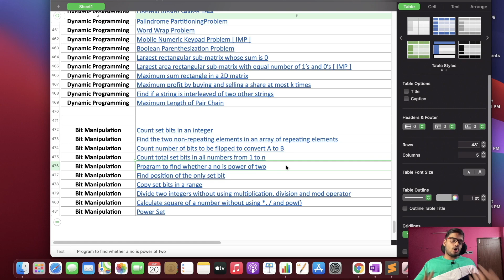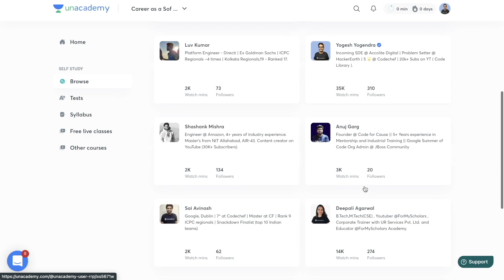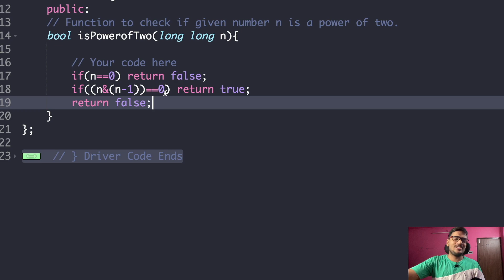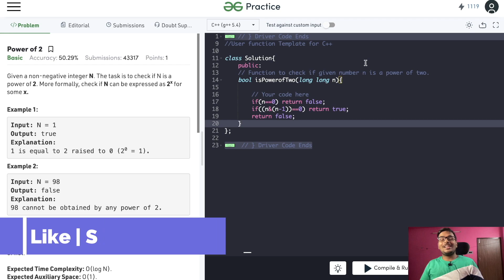Program to find whether a number is the power of 2 | Bit Manipulation | DSA Sheet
Hey, Guys in this video I have explained how we can solve the problem 'Program to find whether a number is the power of 2'.

Time Stamps

0:00 Intro + Example
1:42 promo
3:12 Explanation + Code